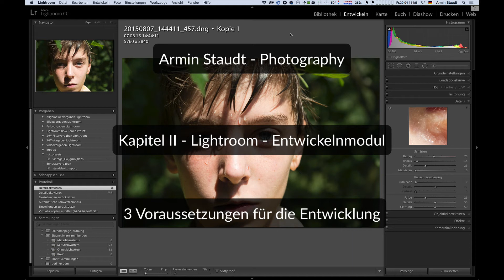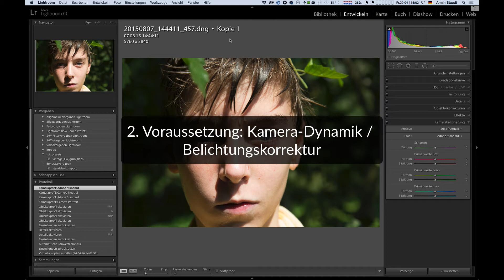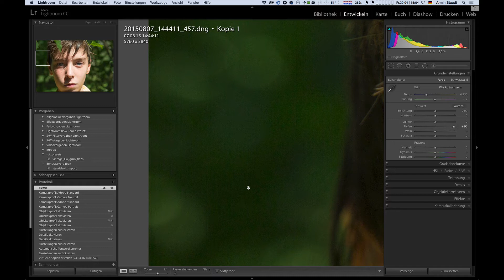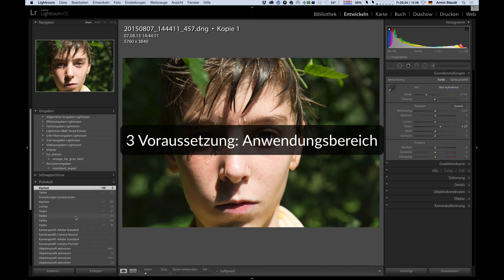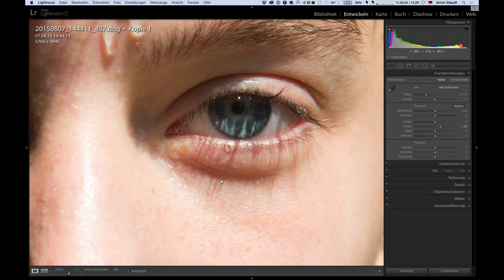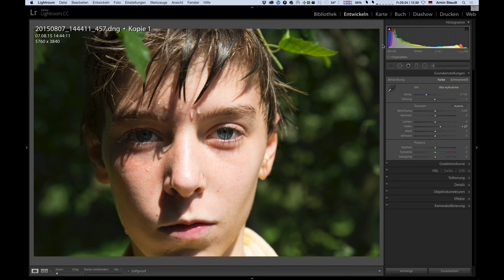Kap II: Lightroom - 3 Voraussetzungen für die Entwicklung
In diesem Lightroom-Tutorial bespreche ich ein paar wichtige Voraussetzungen die man kennen sollte und ev. Euch helfen "bessere" Fotos zu machen.
1. welches Profil in der Kamera wähle ich aus?
2. wie ist das Dynamikverhalten der Kamera und wie stelle ich die Belichtungskorrektur ein?
3, Welche Anwendung hat mein Foto eigentlich oder kann es nur haben?
Wenn ich meine Kamera gut kenne und weiß, was ich in LR und PS noch da herausholen kann, mache ich ev. gleich ein paar Einstellungen an der Kamera anders als bisher.

Als Voraussetzung für das Verständnis vieler Tricks aus den Videos zum Entwickelnmodul ist diese Playlist, wo es um allgemeinere wichtige Themen zu Lightroom geht:

Vielen Dank!